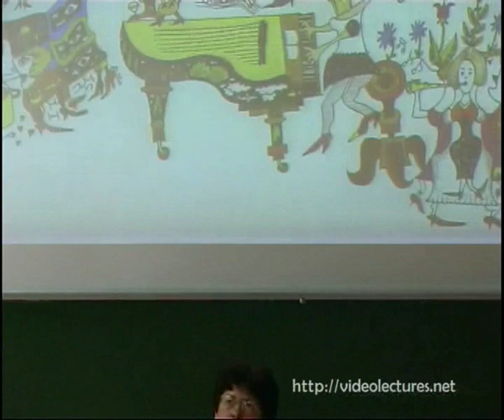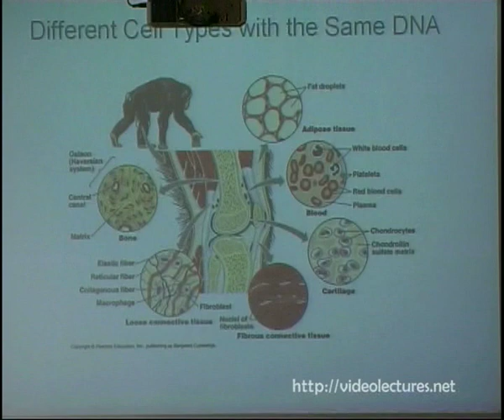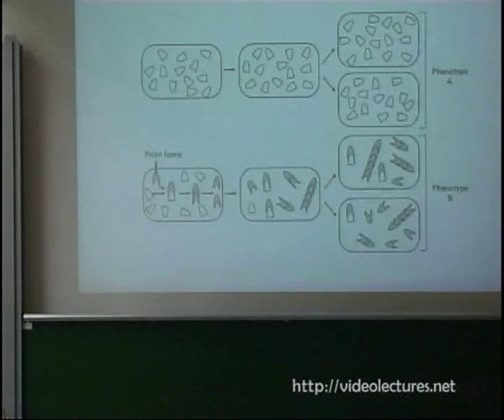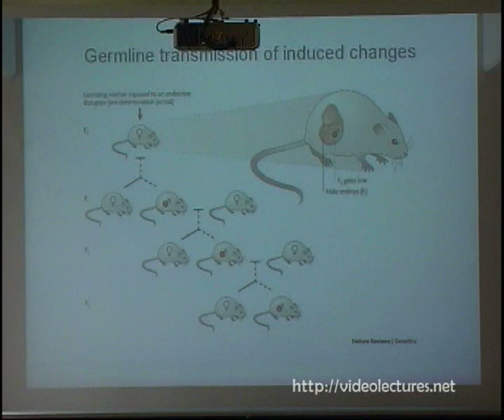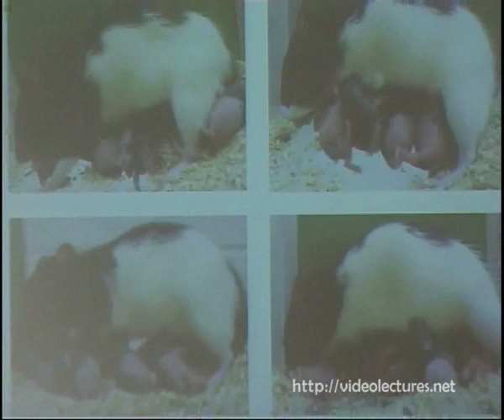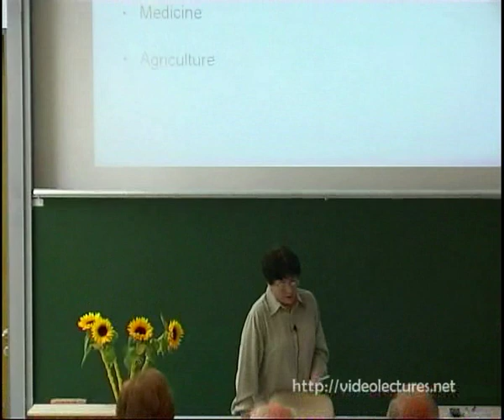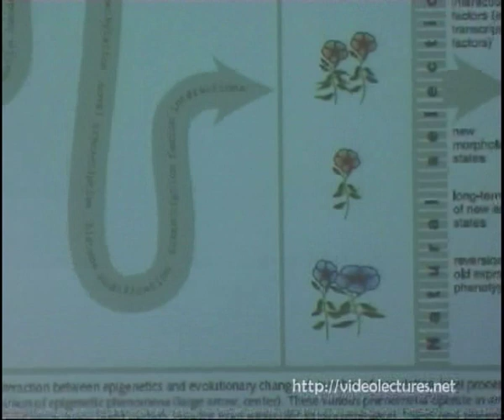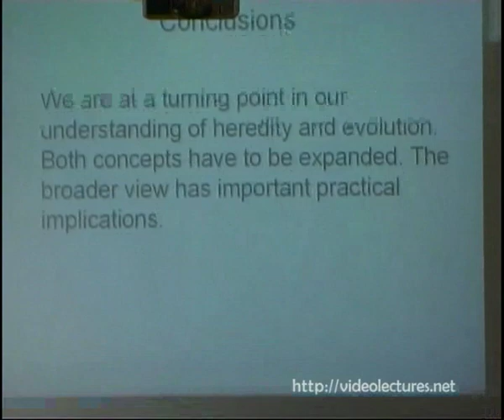Evolution in Four Dimensions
VideoLectures.Net Single Lectures Series
Speaker:  Eva Jablonka, Tel Aviv University

Ideas about heredity and evolution are undergoing a revolutionary change. New findings in molecular biology challenge the gene-centered version of Darwinian theory according to which adaptation occurs only through natural selection of chance DNA variations. In Evolution in Four Dimensions, Eva Jablonka and Marion Lamb argue that there is more to heredity than genes. They trace four "dimensions" in evolution—four inheritance systems that play a role in evolution: genetic, epigenetic (or non-DNA cellular transmission of traits), behavioral, and symbolic (transmission through language and other forms of symbolic communication). These systems, they argue, can all provide variations on which natural selection can act. Evolution in Four Dimensions offers a richer, more complex view of evolution than the gene-based, one-dimensional view held by many today. The new synthesis advanced by Jablonka and Lamb makes clear that induced and acquired changes also play a role in evolution.

After discussing each of the four inheritance systems in detail, Jablonka and Lamb "put Humpty Dumpty together again" by showing how all of these systems interact. They consider how each may have originated and guided evolutionary history and they discuss the social and philosophical implications of the four-dimensional view of evolution. Each chapter ends with a dialogue in which the authors engage the contrarieties of the fictional (and skeptical) "I.M.," or Ifcha Mistabra—Aramaic for "the opposite conjecture"—refining their arguments against I.M.'s vigorous counterarguments. The lucid and accessible text is accompanied by artist-physician Anna Zeligowski's lively drawings, which humorously and effectively illustrate the authors' points.

0:00  The four Dimensions of Evolution
0:12  Eva Jablonka and Maron Lamb
0:45  Picture -1
3:49  Inputs to development and heredity
4:22  There are different models of inheritance between generations
4:54  Waddington's epigenetic landscape with underlying gene networks
7:47  Different Cell Types with the Same DNA
9:00  Epigenetic Cellular Inheritance Systems
10:19  Self-sustaining loop
12:21  Picture -2
12:54  Structural inheritance
15:15  Inheritance of (PSI+) and psi in yeast cells
15:54  Inheritance of methylation patterns
18:40  Picture -3
19:21  Picture -4
20:37  Germline transmission of induced changes
22:35  Picture -5
24:39  Inherited cardiac hypertrophy induced by injection of early embryos with a specific microRNA
24:46  Cases of trans-generational epigenetic inheritance
26:29  Body-to-body routes of transmission
27:50  Maternal behaviour in the rat
29:56  Putative promoter sites of genomic GR